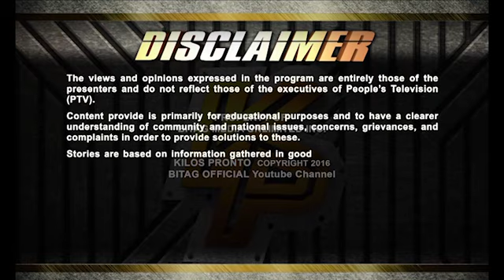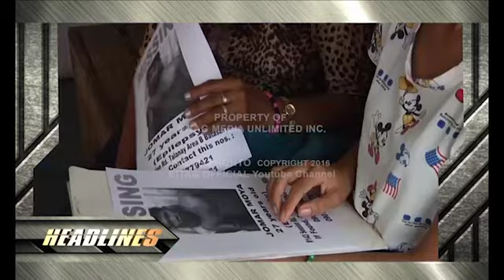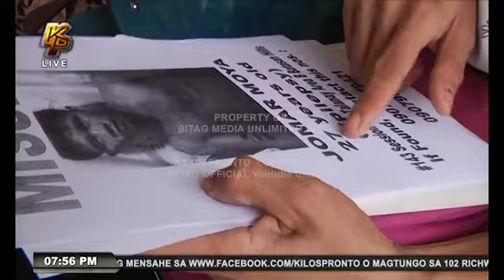Kilos Pronto Full Episode (May 1, 2017).